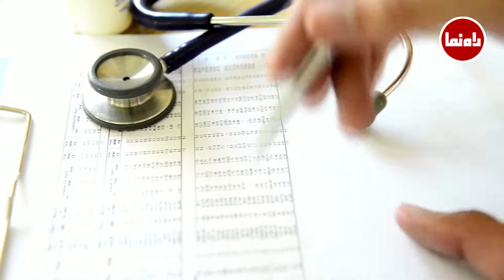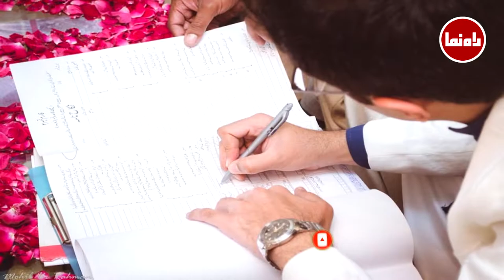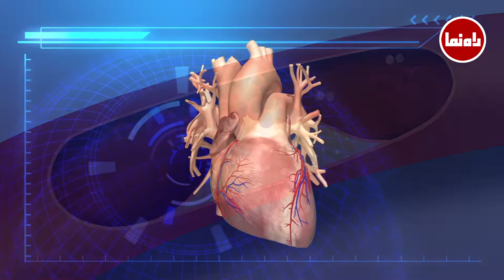What is Takotsubo Syndrome and Why is Nawaz Sharif not coming back to Pakistan?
Former Prime Minister of Pakistan Mian Muhammad Nawaz Sharif is suffering from Takotsubo Syndrome and according to a medical report submitted to the Lahore High Court, he is not returning back to Pakistan due to this disease which is also called Broken Heart Syndrome. What is this disease? In this video we will tell you about it.
پاکستان کے سابق وزیر اعظم میاں محمد نواز شریف ٹاکوٹسوبو سنڈروم  کے مرض میں مبتلا ہیں اور لاہور ہائی کورٹ میں جمع کرائے گئے میڈیکل رپورٹ کے مطابق وہ اسی بیماری کی وجہ سے واپس نہیں آپارہے۔ اس بیماری کو برکن ہارٹ سنڈروم یعنی ٹوٹے دل کی بیماری بھی کہتے ہیں۔ یہ بیماری ہے کیا؟ اس ویڈیو میں ہم آپکو اس بارے میں بتائیں گے۔